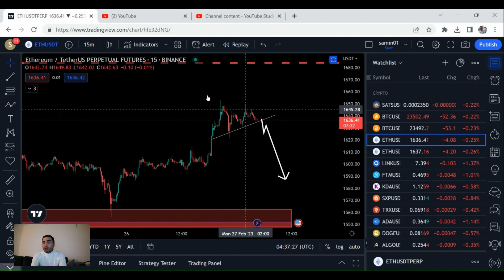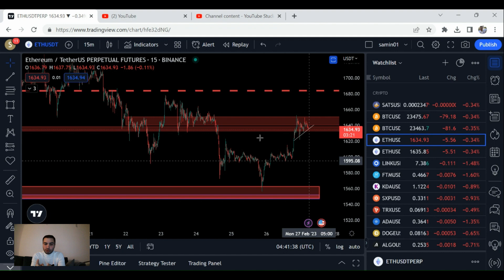2023/02/26 اتریوم و موقعیت شرت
مهم نیست که چقدر موفق باشید اگر یک استراتژی مدیریت ریسک قوی نداشته باشید، همه آن موفقیت در یک لحظه از بین خواهد رفت.